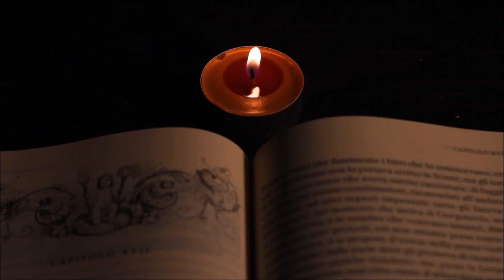TEASER THE LAST WIZARD